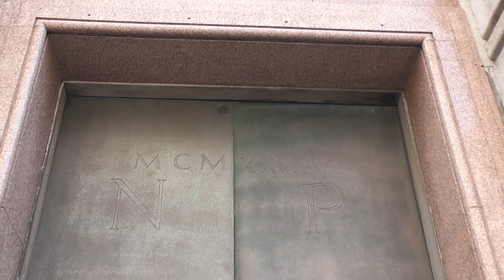THE DOORS OF 7 WATER STREET LIVERPOOL (LION SCULPTURES)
I have always loved these Lion head sculptures on these amazing doors of Number 7 Water street in Liverpool city centre, and just got round to photographing and video recording them today for the first time ever, quite stunning  work, thanks for watching.